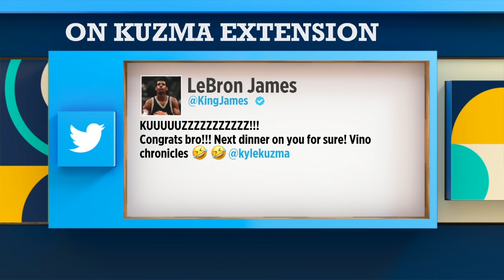Is Kyle Kuzma’s contract extension smart for the Lakers? | The Jump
The Jump’s Jorge Sedano, Amin Elhassan and David Fizdale discuss if the Los Angeles Lakers signing Kyle Kuzma to a 3-year/$40 million contract extension is a smart move for the defending NBA champs. (4:25) They also speak about Rudy Gobert agreeing to a supermax extension with the Utah Jazz worth $205 million.